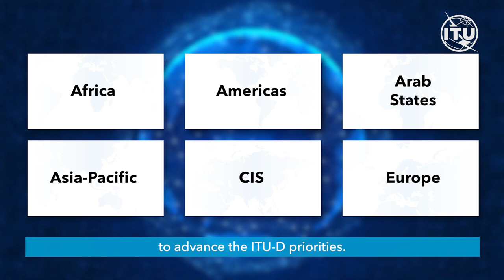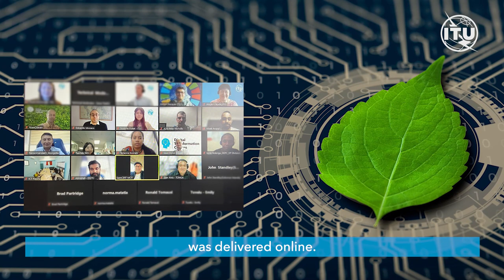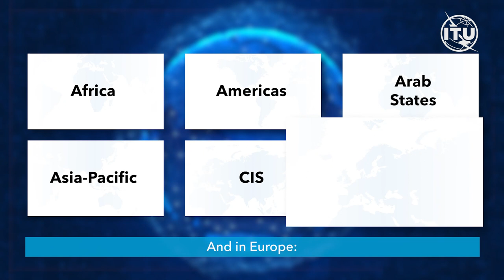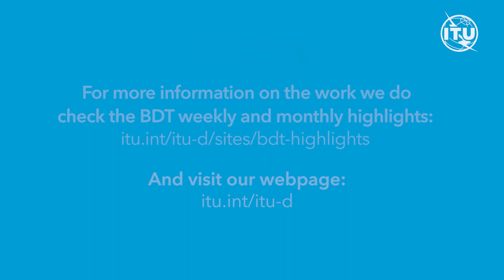Connecting people and the planet for prosperity – from Buenos Aires to Kigali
The video shows highlights of some of the work that has been implemented under the BDT4Impact framework.